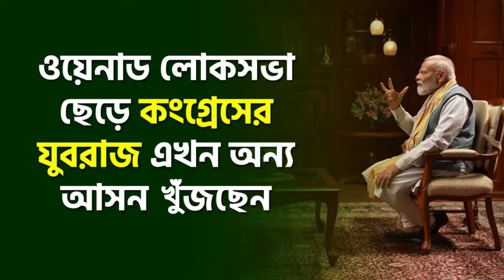ওয়েনাড লোকসভা ছেড়ে কংগ্রেসের যুবরাজ এখন অন্য আসন খুঁজছেন ...- প্রধানমন্ত্রী শ্রী নরেন্দ্র মোদী